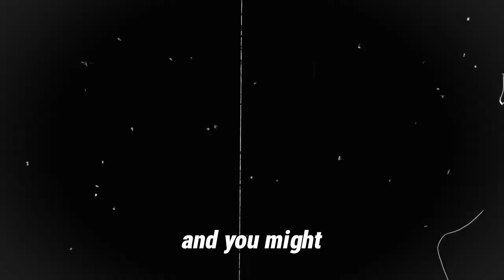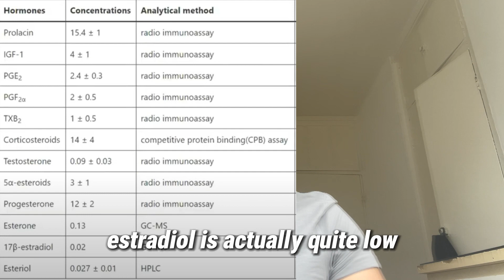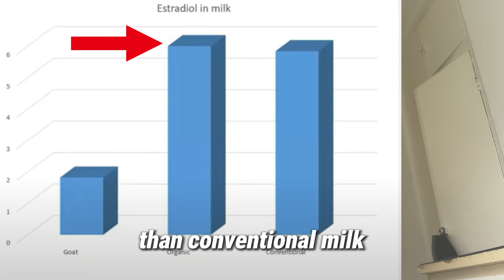Milk, the Most Estrogenic or Alpha food? BIGGEST LIE In Testosterone Space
Does milk cause you to have higher estrogen and possible gyno? A lot of YouTubers are telling you to stop drinking milk because it 'increases estrogen' so you are confused on what to do. I'm here to tell you, no, milk does not raise estrogen, I'll explain in detail in the video.
If you like and subscribe to the channel that increases the likelihood of finding a self-improvement brother on the same journey in real life, doing so will make you less lonely on the hard journey to become a good man. Stay STRONG.